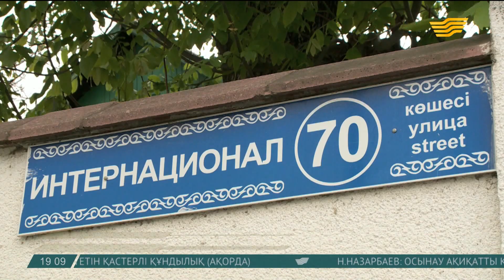ОҚО-да тұратын көп ұлтты отбасы бірлік күнін тойлауды елден ерте бастады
ОҚО-да тұратын көп ұлтты отбасылардың бірі Темировтар әулеті – татулықты тұмар еткен жанұя. Олар бірлік пен берекеге бастайтын мерекені атап өтуді елден ерте бастапты.

Шымкенттегі Интернационал көшесінде тұратын Темировтер отбасы үшін мереке жексенбіден басталды. Үй иесі Гузаль Темирова әулеттегі абыз аналарды дастарқан басына жинауды ұйғарыпты. «Қазақтың ортасында өскендіктен бе, ет асу жанымызға жақын», - дейді Гузаль. Бұл отбасының бірнеше ұлтпен құда болғандығын біреу білсе, біреу білмейді.